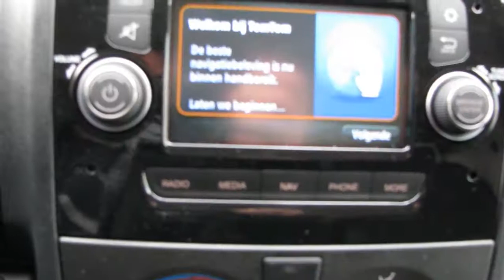Peugeot Boxer 330 2.2 HDI 130pk L2H2 Première